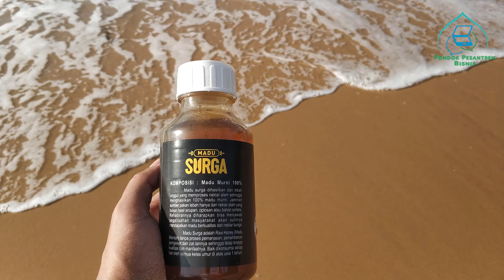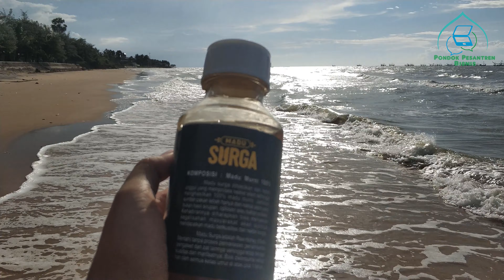Sukses Adalah Kepastian Kita Semua Pasti Sukses Yakinlah ~ Audio Motivasi Bagus Hernowo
Sukses Adalah Kepastian Kita Semua Pasti Sukses Yakinlah ~ Audio Motivasi Bagus Hernowo ~ Hikmah Pulpen Bagus Hernowo

Doktor Salim Asgaf Al-Jufri Pernah mengatakan dalam sebuah seminar.
" SUKSES ADALAH SEBUAH KEPASTIAN "

Seperti pastinya kalau pulpen saya jatuhkan, Pasti Jatuh.
kalau saya jatuhkan sekali. Pasti Jatuh
Saya jatuhkan 10 Kali. Pasti Jatuh
100 Kali... Pasti Jatuh
Kalau saya jatuhkan sejuta kali... Pasti Jatuh

Kalimatnya tidak menggunakan kata Insya Allah, karena Jatuh adalah KEPASTIAN. dan jatuhnya adalah kehendak Allah. kecuali Allah menghendaki lain.

Sukses adalah Kepastian, Siapapun anda, maka PASTI anda akan sukses. Masalahnya hanyalah seberapa lama anda akan sukses?

Pulpen itu pasti jatuh, maka ada 2 rumus agar pulpen itu jatuh.
1. Yang Pertama.. Anda harus Action.. Anda harus bergerak melepaskan pulpen itu dari tangan anda.
Banyak orang yang INGIN SUKSES, tapi dia TIDAK PERNAH ACTION. Banyak orang yang ingin mendapatkan keinginannya, tapi ia tidak pernah berbuat.

2. Kedua.. Anda Harus Sabar. Menunggu sampai pulpen itu jatuh.
Banyak orang berbuat.. tapi ia TIDAK SABAR.
50% kegagalan adalah karena mereka TIDAK MAU ACTION. Talk Only... 50% nya lagi, karena mereka TIDAK SABAR menunggu sampai jatuh.
TIDAK ADA KATA GAGAL. Yang ada, Adalah mereka BERHENTI sebelum sampai.

Seorang pakar Ekonomi mengatakan, 90 dari 100 orang yang terjun di dunia Enterpreneur tidak mampu bertahan sampai tahun ke lima.
Ingat, Kesuksesan bukan saat anda berada di puncak, tapi saat anda mampu menikmati proses menuju puncak.

Sering sekali kita berhenti di detik-detik terakhir menuju gerbang kesuksesan.
Tidak selamanya jalan itu mendaki... Yakinlah di ujung jalan itu, pasti ada jalan menurun.

Bersama kesulitan , pasti ada kemudahan.
Allah bersama orang-orang yang sabar.